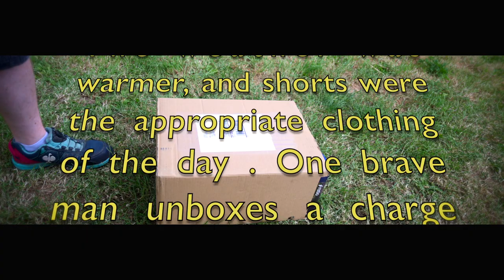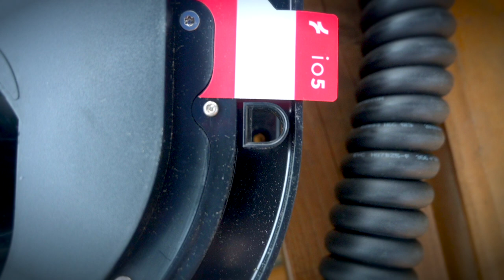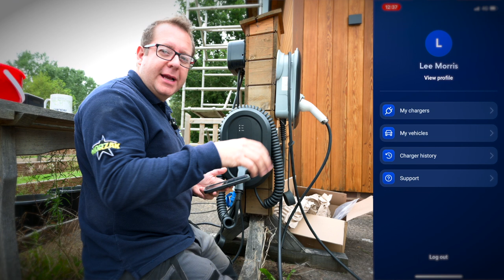Ratio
Welcome to Morzak EV, a channel dedicated to all things Electric Vehicles, Electric Vehicle Charging, and all related Technologies.

In this episode, we take a look at the Ratio i05, an electric car charge point with a strong European heritage which will charge any electric vehicle in the UK at home.

We would love to hear from you, with comments, questions, and thoughts on anything to do with Tesla's, electric vehicles, electric vehicle charging, or any other techy stuff.